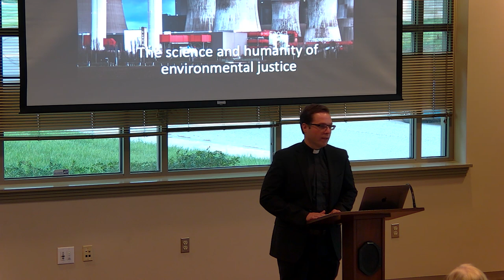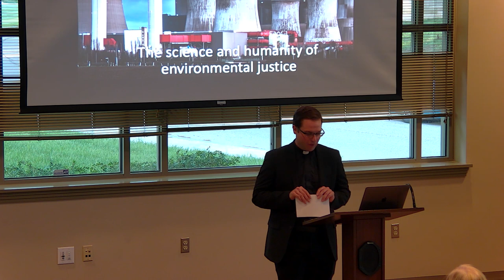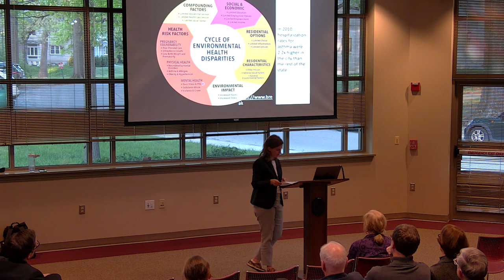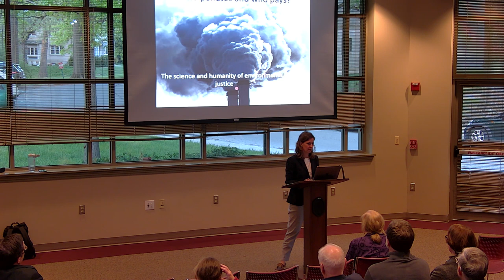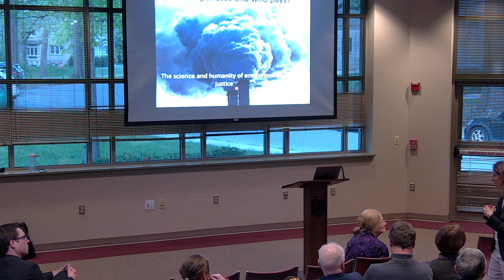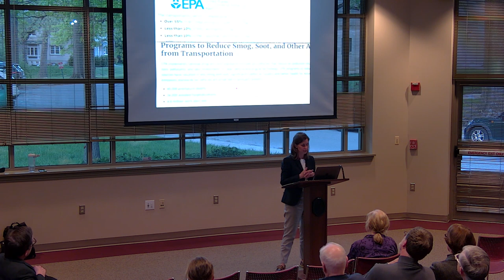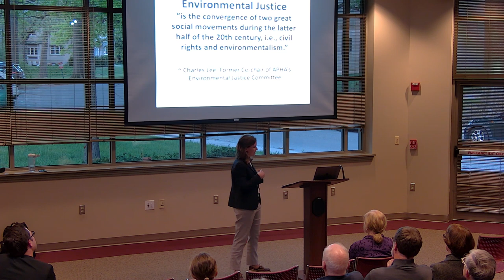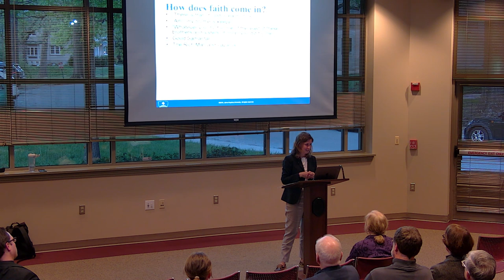Who Pollutes and Who Pays: The Science and Humanity of Environmental Justice | Dr. Megan Latshaw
Dr. Megan Weil Latshaw (Johns Hopkins University) presents at the Spring 2023 Cathedral Colloquium on Faith & Science